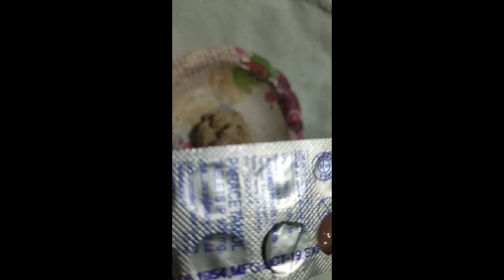காய்ச்சல் மாத்திரை மட்டும் போதும் எலி யில பெருச்சாளி கூட வீட்டு பக்கத்திலேயே வராது|1Day all Rats Out